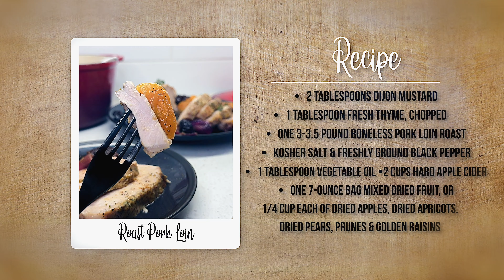The Good Food | Roast Pork Loin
Cooking quick meals has become a necessity in our fast-paced lives. The ability to cook delicious and nutritious dishes is a valuable skillset. Today, we will show you how to cook a delicious roast pork loin.